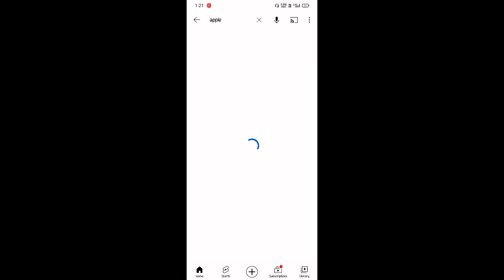Apple Schedule New Event Launching For New Smartphones And Tablets , Laptop on 8 March 2022